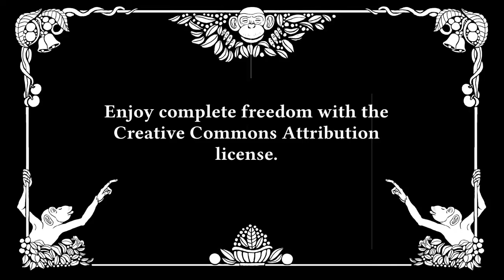Full Piano Privilege - Going Underground!